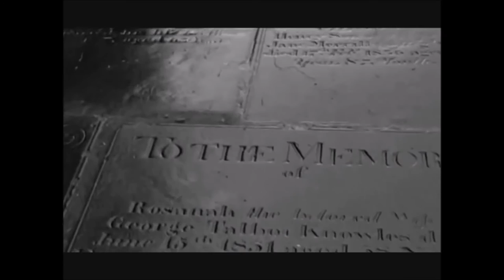die goldenen zitronen - diese kleinigkeit